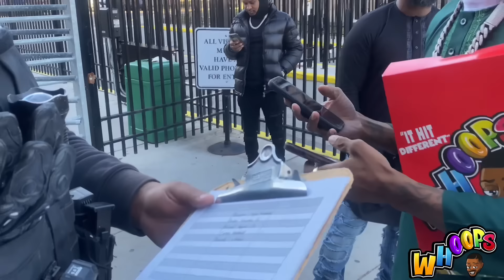Tay Savage & DQ Invites J Mane to OBlock!